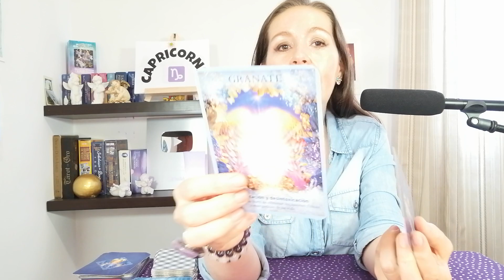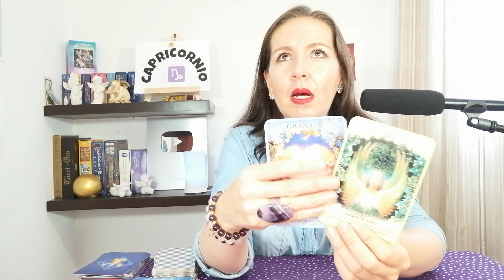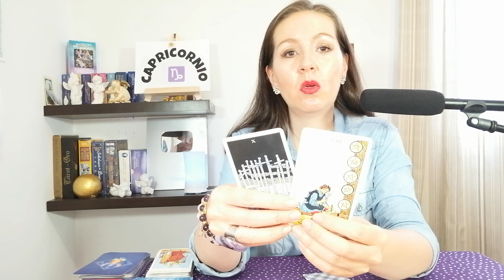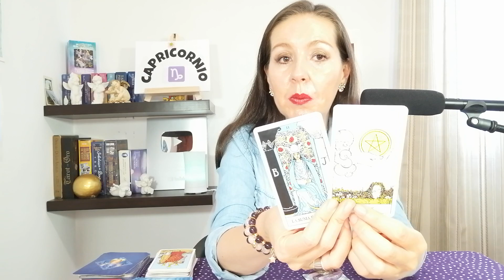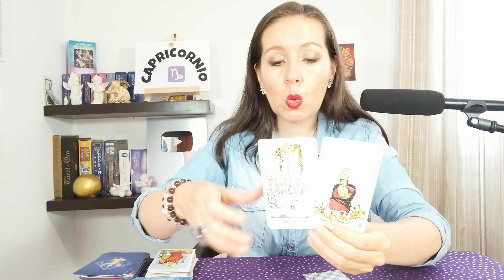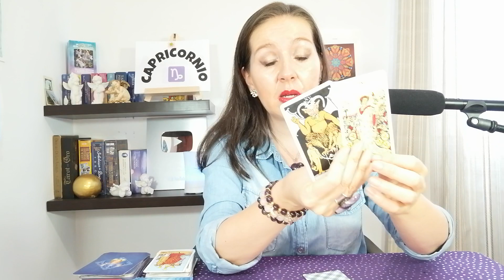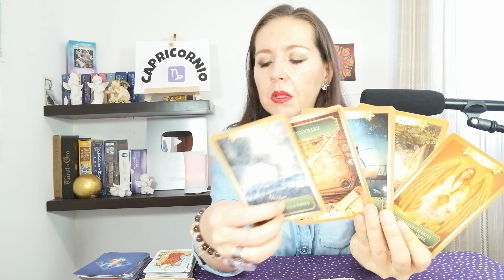🍀CAPRICORNIO💥CUIDADO!!DEBES ESTAR MUY ATENTO💥ALGUIEN PELIGROSO/ ESTE MENSAJE ES IMPORTANTE PARA TI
🍀CAPRICORNIO💥CUIDADO!!DEBES ESTAR MUY ATENTO💥ESTE MENSAJE ES IMPORTANTE PARA TI

+CAPRICORNIO TAROT
 *CAPRICORNIO HOROSCOPO
*CAPRICORNIO HOROSCOPO  SEMANAL
00:00 CAPRICORNIO TAROT